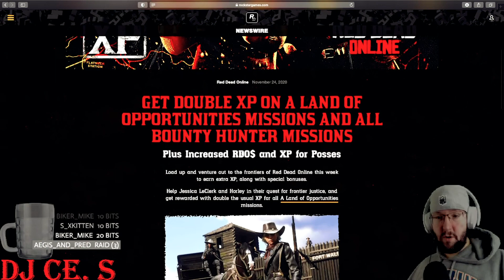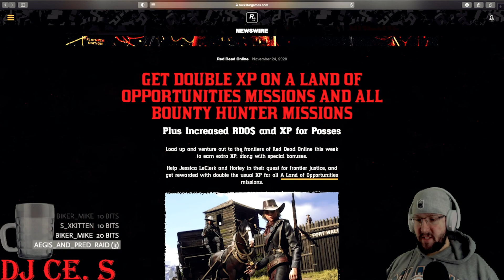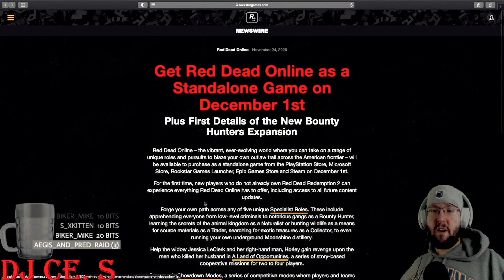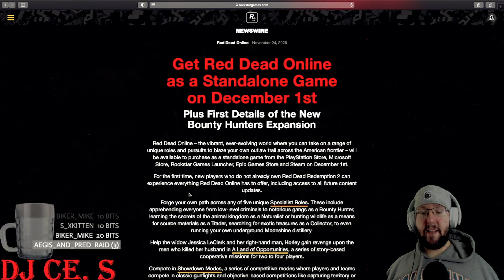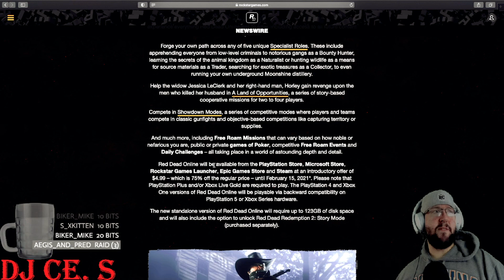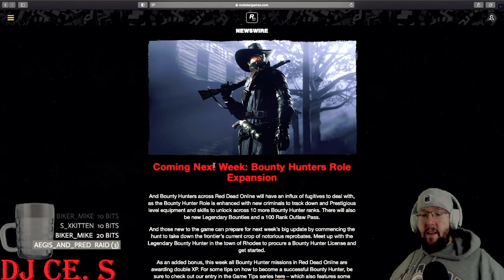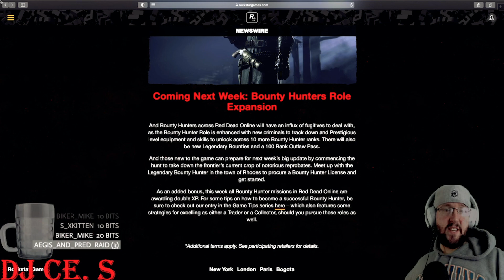NEW DLC NEXT WEEK, RDO EVENT WEEK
What's up everyone? I tried to upload this yesterday, but my original video editing program (iMovie) stopped working, so I had to finally get around to using Adobe Premier. But, in this video, I discuss the Upcoming Role Expansion and go over this weeks event week.

My other YouTube Channel for Music: YouTube.com/channel/UChyUvhG726ht23gTEGhL6_Q/featured
Mixcloud: Mixcloud.com/Dj_Ce_S